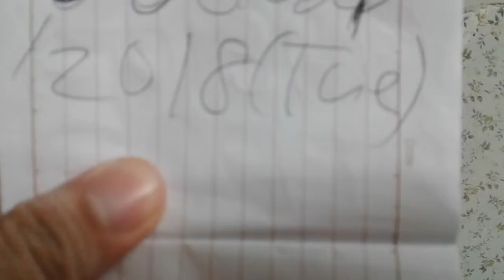Superstar🌟⭐Celebrity Kurt Tay(Kurtista/Kurtbeeg)16October2018(Tue)Dinner